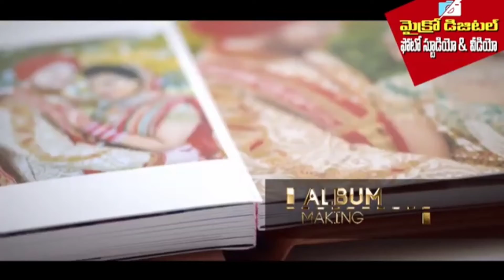గజపతినగరంలో కార్మిక సంఘాలు ర్యాలీ